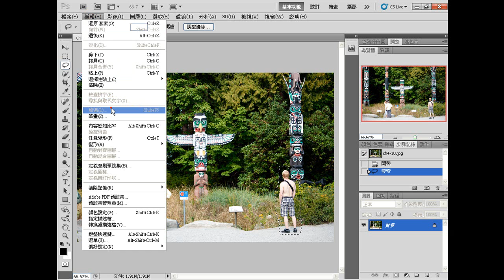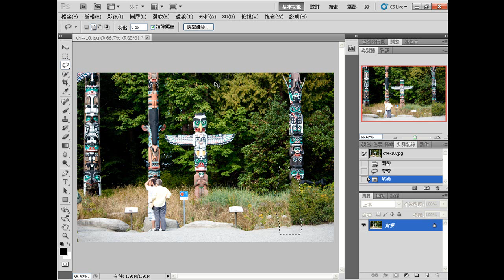Photoshop CS5 唯美必修技與創意表現 - 4-3 填補內容感知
很多人都有類似的Photoshop學習問題！

　　學過Photoshop，但是卻無法處理好自己想要的照片或影像。

　　學過一些設計概念，但是卻不會使用Photoshop完成一個真正的設計作品。

　　現在，就讓這本書來幫你解決這樣的困擾。只要掌握每個關鍵技巧，你也可以將平淡的影像、圖片與作品變得很出色。

　　．本書共分兩大篇章，基礎技能與進階實作並重。第一篇著重於基礎操作，涵蓋所有實用與必備的基礎知識與技能（調整影像、選取、修復與修補、圖層、遮色片與非破壞性編輯、建立文字、繪畫與向量圖形、濾鏡...等），學習者可以藉由範例與圖文解說輕鬆入門；第二篇則著重於進階應用，包含Photoshop的重要應用面向與綜合範例，例如文字藝術、網頁應用、動畫製作、視訊特效、3D應用，以及商業設計。

　　．範例素材包羅萬象，取材來自國內外，並與生活、設計相結合，涵蓋人物（模特兒）、動植物、山海景、季節風景、場景、雕像、各式建築、劇場、工藝品、插圖，以及商業設計作品...等，可以豐富設計觀念與基礎美學。

　　．書中針對Photoshop CS5新版本中重要的技法與實用的新功能，有著詳細的解說與範例應用；另外，也可供CS4/CS3/CS2版本參考使用。經由書中說明與範例的引導，逐步學習，終能練就Photoshop唯美必修技與創意表現力。

　　如果不喜歡太多的文字敘述，那本書提供了更輕鬆的學習管道，請直接瀏覽影音教學光碟（共54段、168分鐘的超值教學影片）吧！想學什麼就點什麼，依樣邊學邊操作，影像編修、設計作品就能輕鬆上手。

附書光碟內容：

　　影音教學檔、範例素材檔、範例完成檔
　　習題素材檔、Photoshop CS5試用版